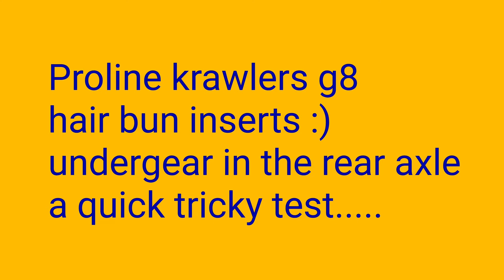Proline krawlers 1.9 g8 hair bun inserts undergear rear axle on the traxxas trx4 sport quick test !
Fitted some new rubber ! My choice was the krawler in g8,women's hair buns as inserts and undergear of the rear,quick test all driven one handed enjoy ! 😁